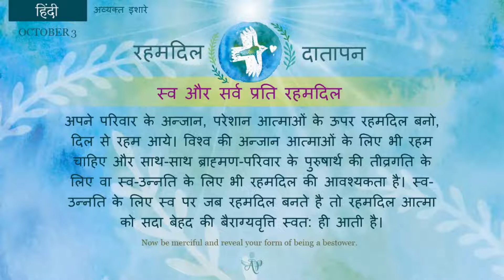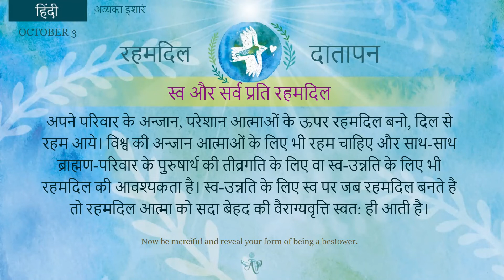English October 03, 2022 Mohini Didi Merciful and Bestower Hindi Class